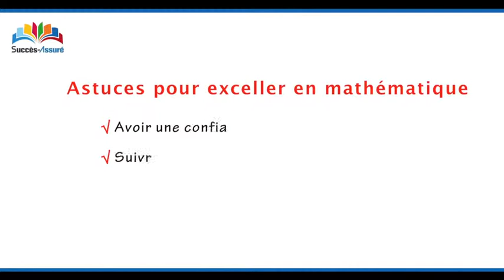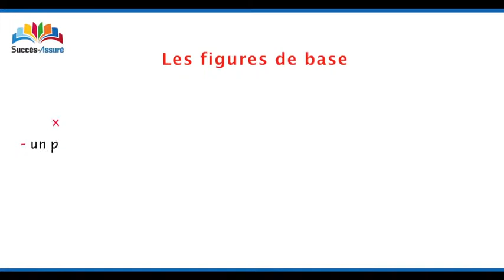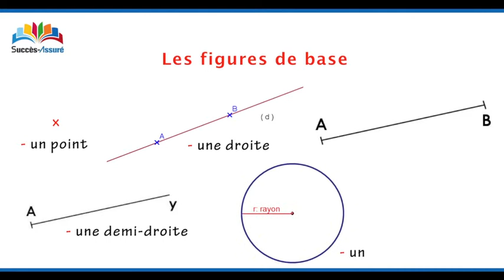600 MAT C03 les bases de la géometrie